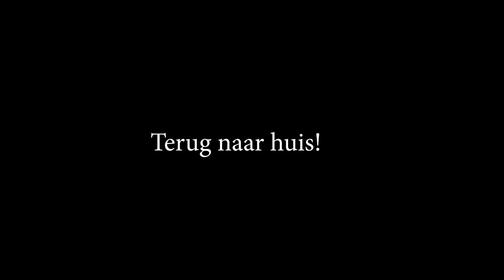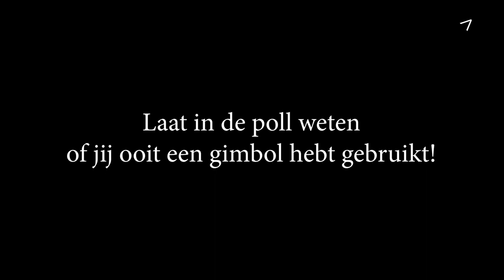Monster op het strand?! - Weekvlog - * Hart voor Paarden*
Heeft Tessa de gouden koksmuts? Waar gaat Rebecca naartoe samen met Rick en zijn er enge monsters op het strand? Je ziet het allemaal in deze weekvlog!

Ook post sturen? Dat kan naar:
Postbus 2024
3140BA MAASSLUIS

Kijk de nieuwe weekvlog!: "Weekvlog 7 december 2019"